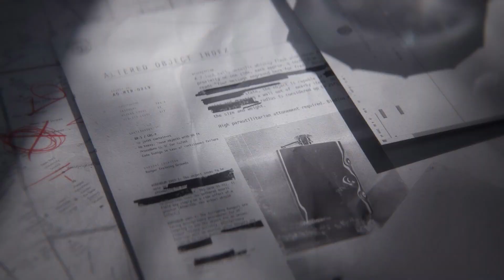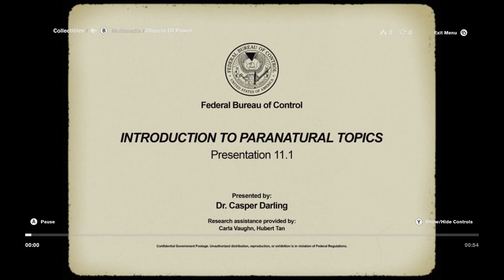Control Playthrough Part - 1 - Starting New Game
Control is a 2019 action-adventure game developed by Remedy Entertainment and published by 505 Games. The game was released for PlayStation 4, Windows, and Xbox One in August 2019, and for PlayStation 5 and Xbox Series X/S in February 2021. Cloud-based versions for the Nintendo Switch and Amazon Luna were released in October 2020, followed by a version for Stadia in July 2021. Two paid expansions have been released.

Control is played from a third-person perspective. Control is set within the Oldest House, a featureless Brutalist skyscraper in New York City, and the headquarters of the fictional Federal Bureau of Control (FBC), which studies Altered World Events (AWEs) and collects and studies Objects of Power from these AWEs. The Oldest House, itself a Place of Power, has an interior far larger than its exterior; an enormous, constantly shifting supernatural realm that defies the laws of spacetime. At the onset of the game, an entity called the Hiss is attempting to cross over through a dimensional barrier into this reality and has taken over numerous parts of the Oldest House, reconfiguring its architecture to its needs, as well as many of the FBC employees to fight for it. The player controls Jesse Faden, who has come to the Oldest House seeking answers about her brother after a prior AWE and becomes involved in the fight against the Hiss.